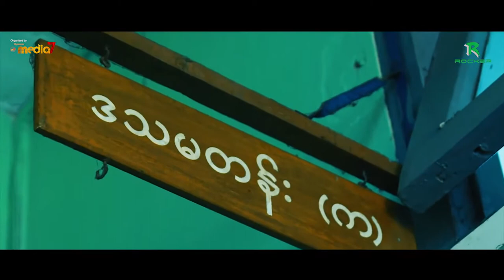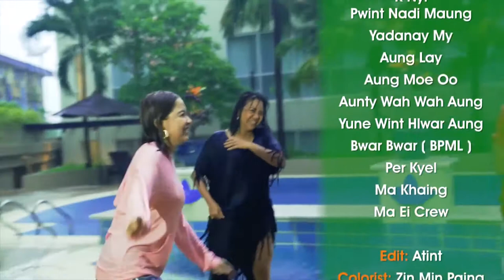Yone Lay, Min Z, Kyaw Swar (A4) - Sate Ku (Official Music Video)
စိတ်ကူး
Myanmar HipHop
New Song 2020
Burma Rap 2020
I do now own the content!